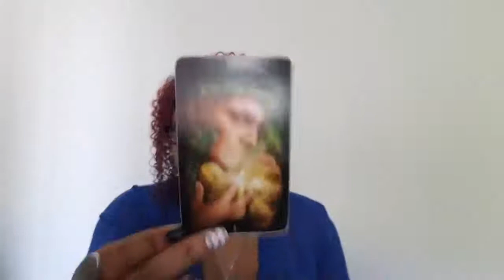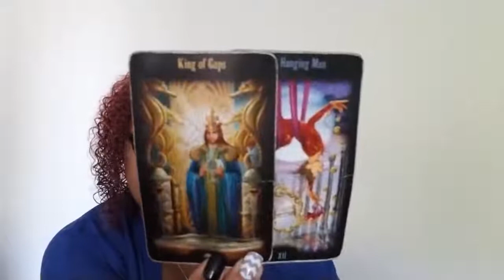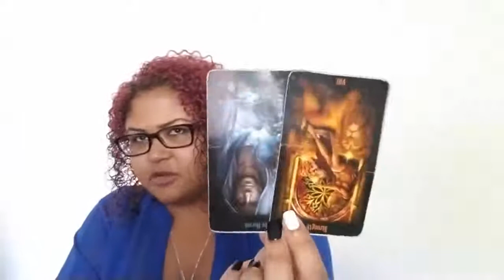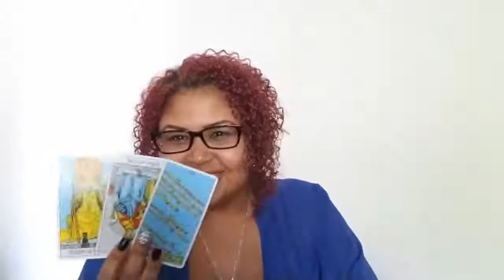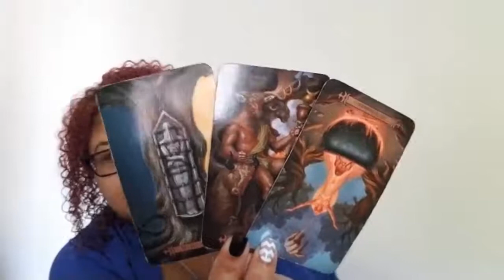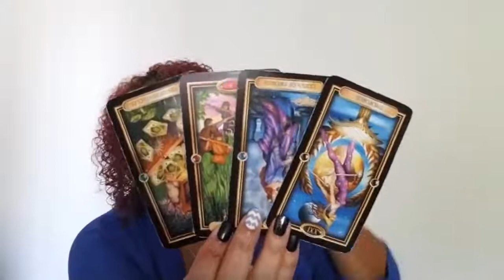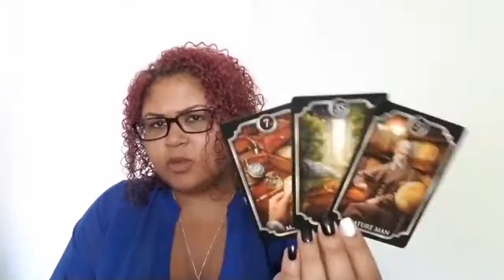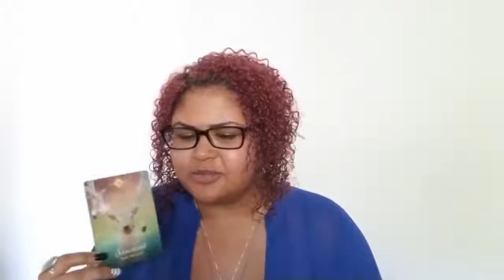Scorpio - Be The Tiger, Not The Snake October 12th, 21st 2019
Scorpio: Weekly love reading (october 12th - 21st 2019)